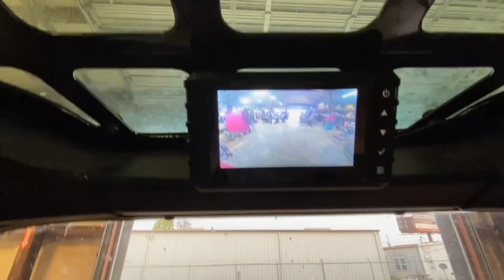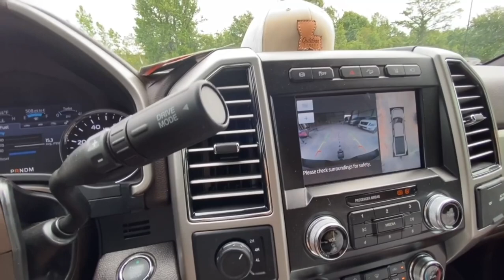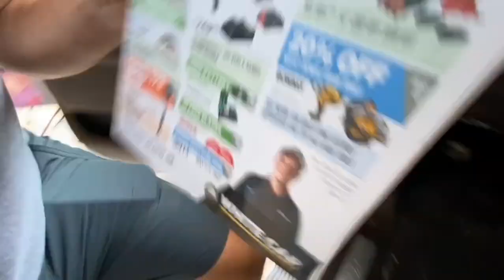Day 4: Skid Steer Broke AGAIN!!! Shop Office Update